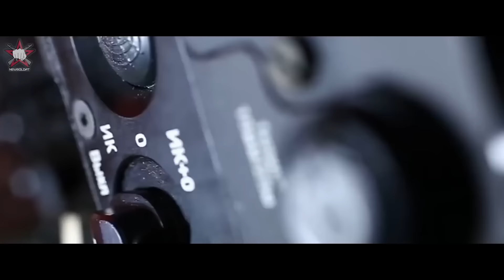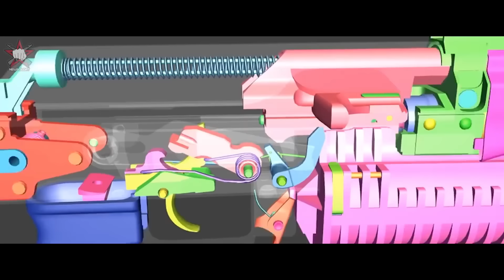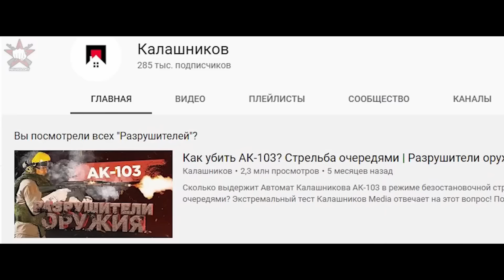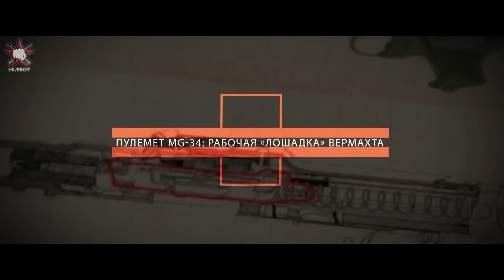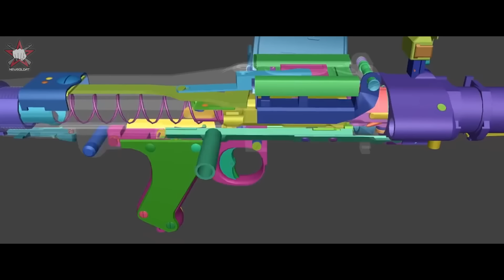АЕК-999, ППК-20, MG-34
Пулеметы есть на вооружении каждой армии. Это проверенное временем стрелковое оружие, которое не нужно менять, потому что лучшее — враг хорошего. Но все же даже в этом стройном ряду пулеметов есть боевые единицы, которые способны вызвать удивление. О них и расскажем в новом выпуске на канале NewSoldat. Встречайте уникальное оружие!

00:00 Пулемет Барсук для Спецназа! Бесшумный пулемет АЕК 999 автомат
9:10 Эксперты оценили новый пистолет пулемет Калашникова 2020
22:14 Немецкий единый пулемет MG-34: легендарное оружие времен ВОВ. История оружия

Как вам бесшумный пулемет для спецназа «Барсук»? По отзывам очевидцев, его стрекотание похоже на щебет птиц: маленьких таких, калибром 7,62. Этот армейский пулемет, который любит брать на вооружение спецназ, определенно заслуживает вашего внимания. Удивит вас и рассказ о новой модели пистолета-пулемета концерна Калашников. Оружие России в принципе способно поражать во всех смыслах.
Но не только новые технические характеристики пулеметов попали в сферу внимания для этого видео. Немецкий пулемет MG 34 — огнестрельное оружие - легенда попала в обзор как первый единый пулемёт, когда-либо принятый на вооружение. Такой уж особенностью обладают эти немецкие пулеметы, чем еще они любопытны? Другие интересные факты о пулеметах, отличающихся от своих собратьев, смотрите в обзорном видео канала.

Добавляйтесь в мою группу во ВКонтакте, где вы найдете больше интересного о настоящих героях нашего времени

Facebook, где вы найдете материалы о секретах спецназа и боевой технике России

Друзья, а какие пулеметы вы бы вынесли в рейтинг наиболее интересных и почему?